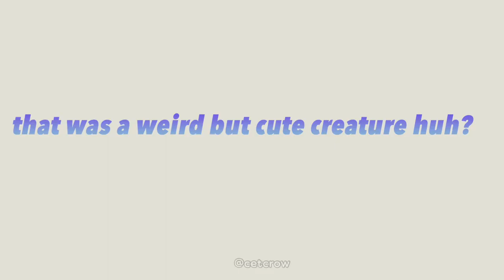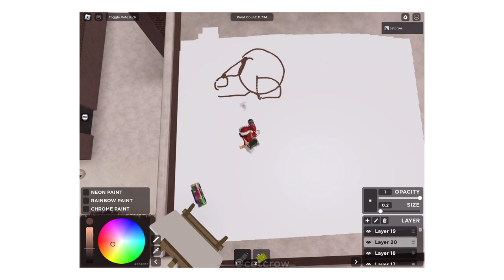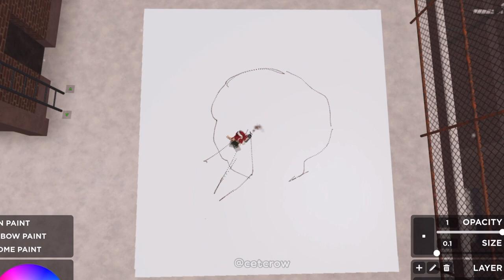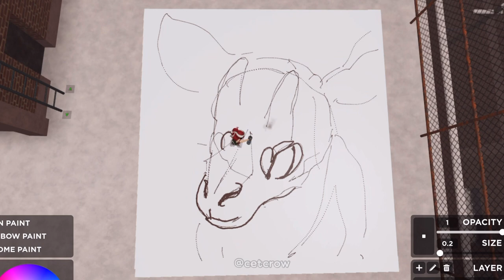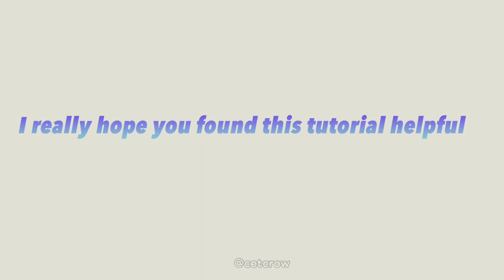how to draw an okapi - TUTORIAL (MEDIUM)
In this video, I will be showing you how I draw cartoon okapis (in the Spray Paint Game on Roblox), hope you enjoy the video! let me know what other kinds of tutorials you would like to see on my channel :D